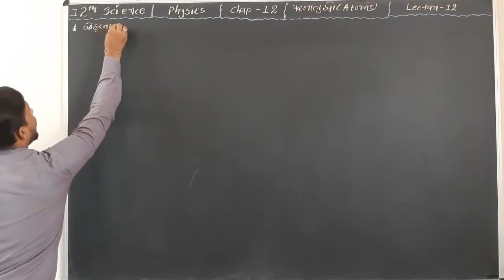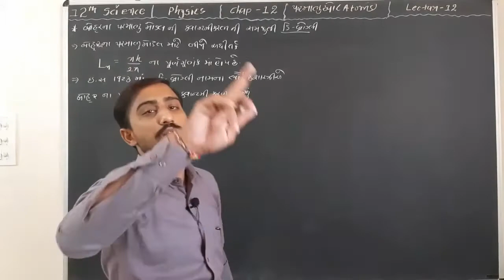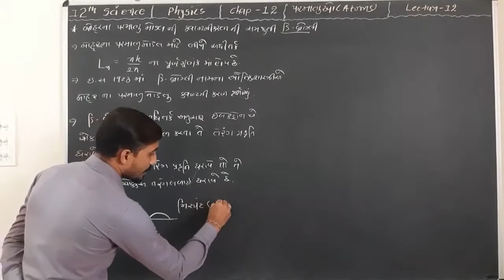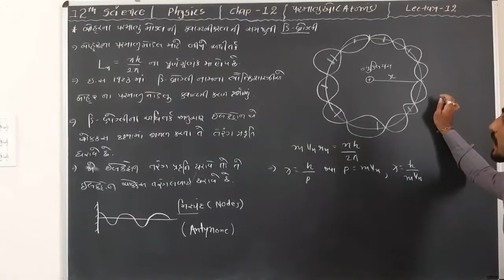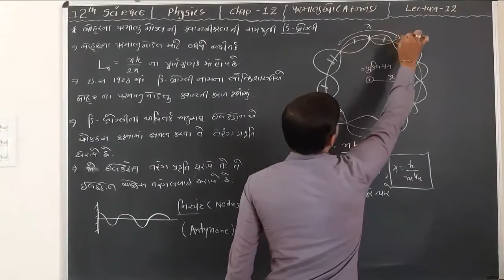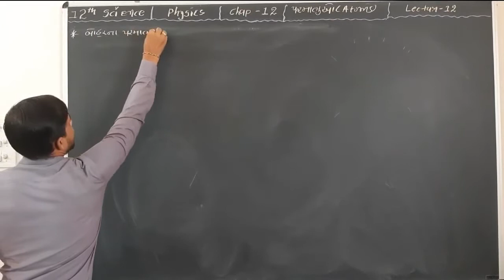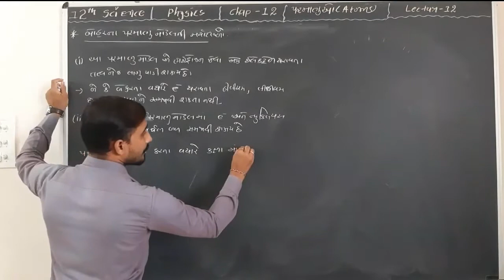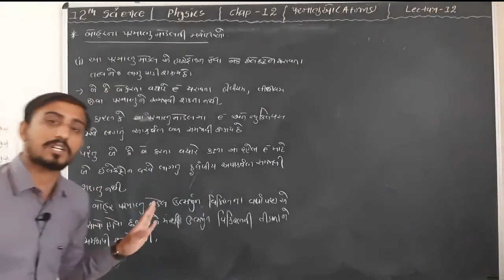12th Science// Physics //Chap-12 // પરમાણુ // lecture -12